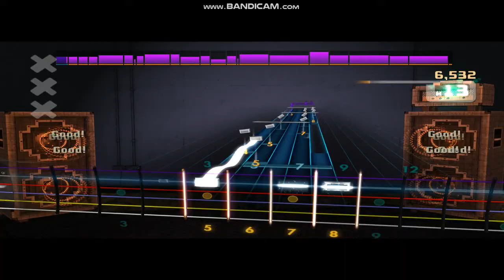Rocksmith2014CDLC - Dark Tranquillity - Punish My Heaven - Lead - 98.59%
i want to learn this so much !
i need a 99% on this one ! so close now !

iv always loved soooooooooooooooo much this song that it couldnt be left out from my channel, but nobody had created the chart .so i had to do it myself !!!

the chart 2 days of work,but to get a 99% here .will be taugh for sure !

if i could ever only learn to play just a song. this would be my choice. THIS IS HOW MUCH I LOVE THIS MASTERPIECE !

Thanks so much to the incredible musician Fredrik Johansson (RIP, 25  juny 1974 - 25 Jan 2022) for making the world a better place and give us something so beautiful...
RIP Genius